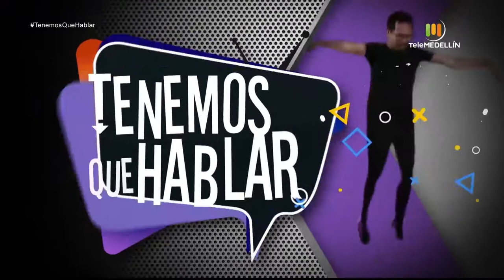FRANK EL FLACO encontró GALLINAS FELICES [Tenemos que hablar] Telemedellín